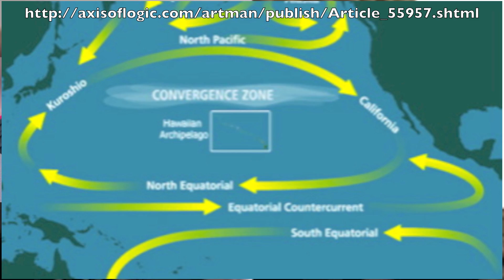放射能に汚染された寿司？Radioactive Sushi? J-NEWS!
Notes:
くるくるずし kurukuruzushi = conveyer belt sushi
黒潮 kuroshio = Black Current
親潮 oyashio = Oyashio Current
放射能の hōshanō no = radioactive
寿司 sushi = sushi
淡水 tansui = fresh water
淡水魚 tansuigyo=fresh water fish
海水 kaisui = salt water

The article I read:
Scientists say contamination of ocean fish minimal so far

By MIZUHO AOKI
Staff writer